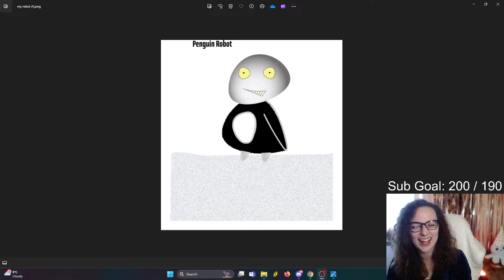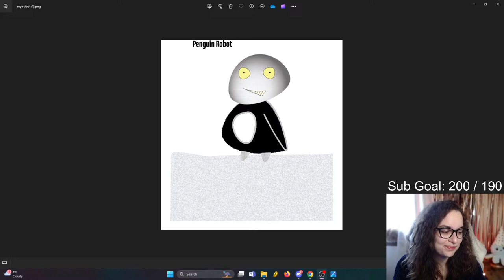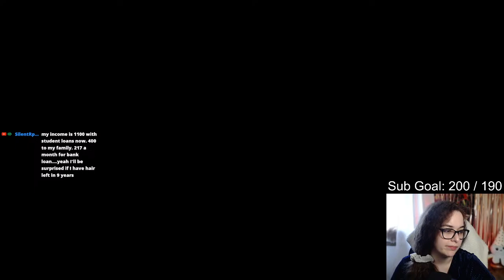🥳 Another Day of Weird Lady Travels In Middle-Earth to Celebrate 17 Years of LOTRO! | LOTRO RK 128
Time to explore Middle-Earth and celebrate LOTRO with my Rune-Keeper :)

Become an exclusive Weirdo Supporter for only .99 cents!

LOTRO, MMO RPG, Exploration, Open World, Lord of the Rings Online in 2023, Lord of the Rings Free-to-Play, Lord of the Rings gamer guides and tips, Lord of the Rings video guides, LOTR movie trilogy, Lord of the Rings MMO game, Standing Stone Games.